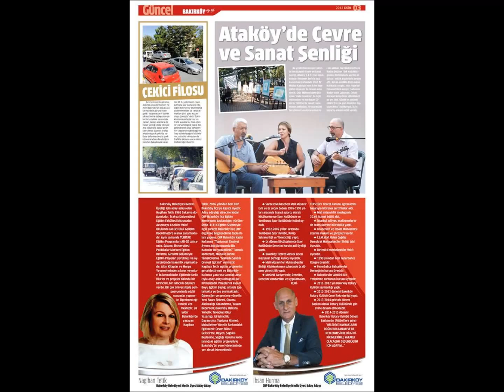BÜLBÜLÜN KANADI SARI,FERİDE GÜLHAN 2013 WMY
MEVLANA YÜCEL